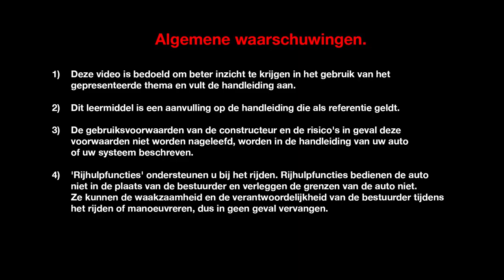DCI 130 EN DCI 160 EDC TT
ESPACE (NLD)
PRESENTATIE ENERGY-MOTOREN